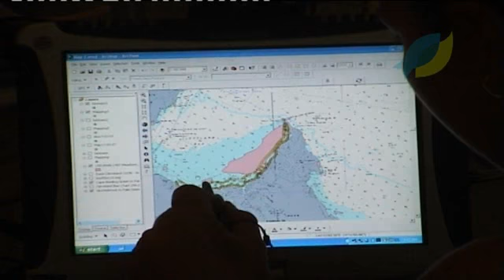Research Supporting Management of the Reef